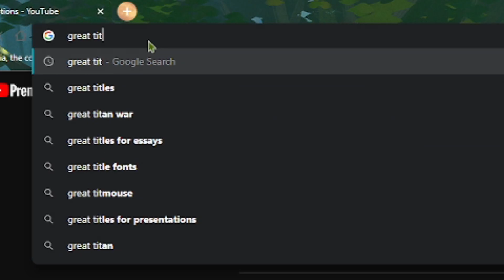Splatoon 3 |#6| "Clever Wordplay"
We're still talking about games we want to be announced

💻Links